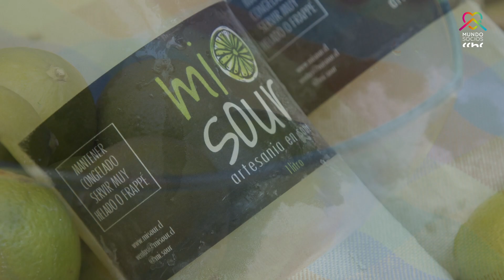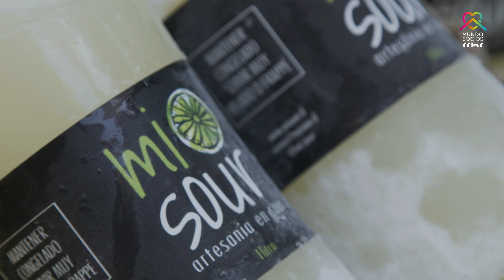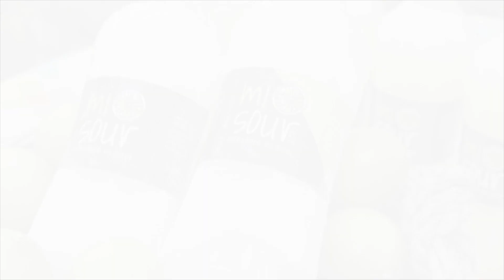Mi lado B: Juan Pablo Verschueren y su emprendimiento "Mi Sour"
Continuamos con el Consejero del Comité de Constratistas Generales y miembro del Grupo Apoyo Socios, y su emprendimiento “Mi sour”, una receta que heredó de la casa de sus padres y debido al éxito de su preparación, sus amigos cercanos lo animaron a emprender. Hoy nos cuenta sus esfuerzos para lograr una receta única, en base a limones peruanos y endulzante boliviano. ¡Un éxito que se ha transmitido boca a boca!